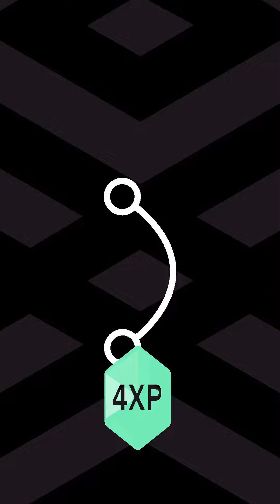NSIBIRI 4XP Today's Nsibiri: Drive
Today's Nsibiri: Drive.